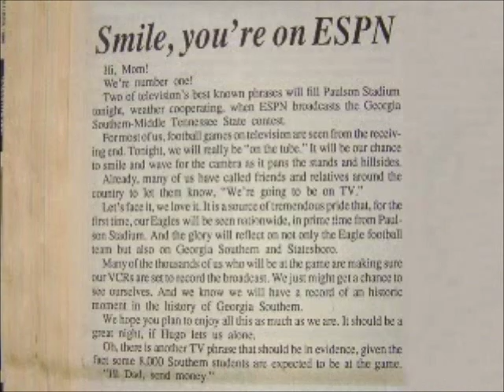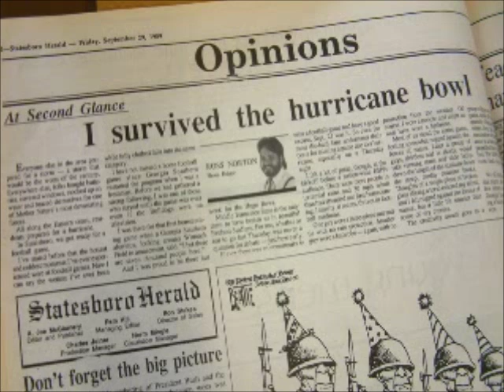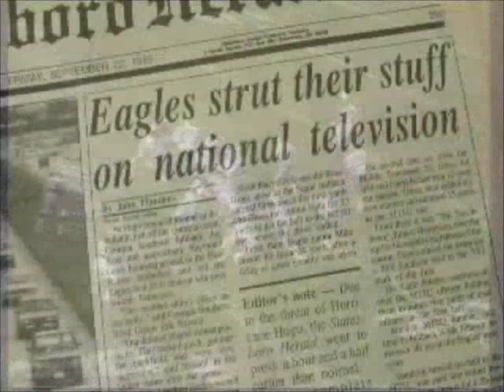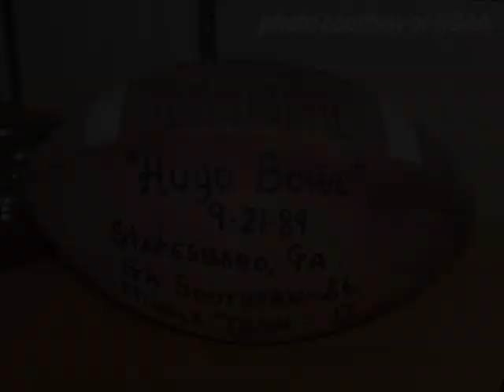Georgia Southern HUGO BOWL Remembered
Georgia Southern Athletics remembers the HUGO Bowl, Sept. 21, 1989